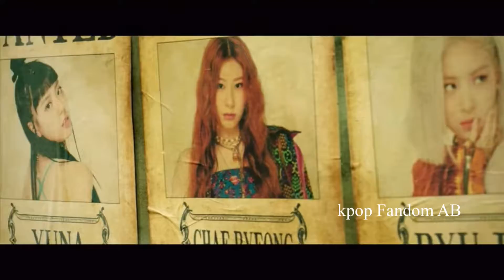Itzy “NOT SHY” MV English Ver.